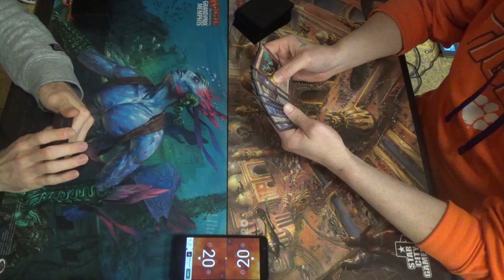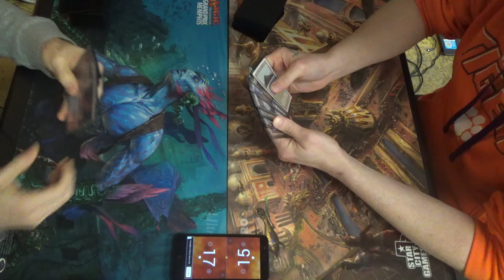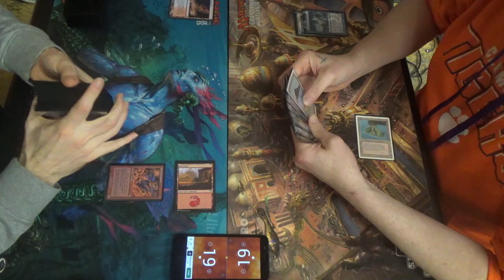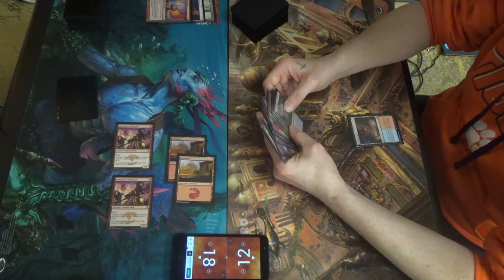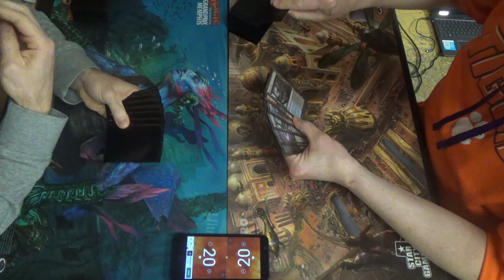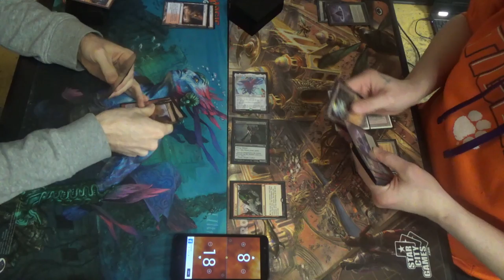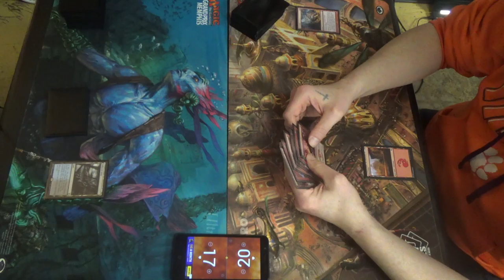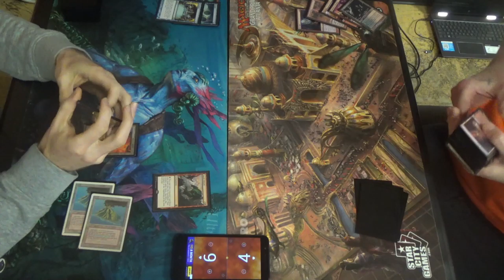Legacy MtG — Mono Red Burn vs. Sneak & Show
Sadly, I don't have the decklist for either one. That said, the Burn deck was out-of-date anyway, so it's probably not too big of a loss anyway. It's probably only barely changed from its previous incarnation, which can be found here:
Creatures (13)
4 Eidolon of the Great Revel
4 Goblin Guide
1 Grim Lavamancer
4 Monastery Swiftspear
Instants (12)
4 Fireblast
4 Lightning Bolt
4 Price of Progress
Sorceries (15)
4 Chain Lightning
3 Flame Rift
4 Lava Spike
4 Rift Bolt
Lands (20)
3 Arid Mesa
3 Bloodstained Mire
8 Mountain
3 Scalding Tarn
3 Wooded Foothills
Sideboard (15)
4 Exquisite Firecraft
2 Grafdigger's Cage
2 Magus of the Moon
2 Searing Blood
3 Smash to Smithereens
2 Sulfuric Vortex